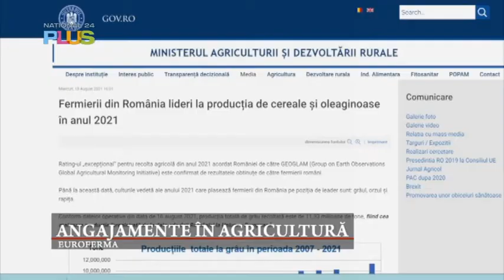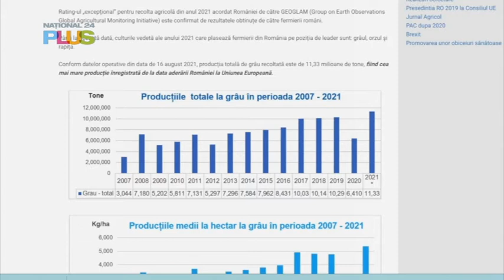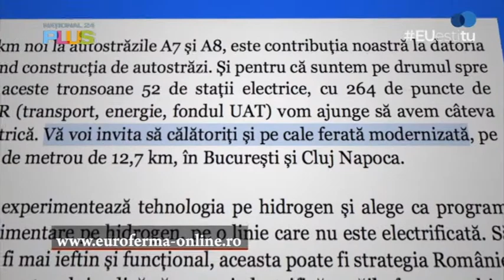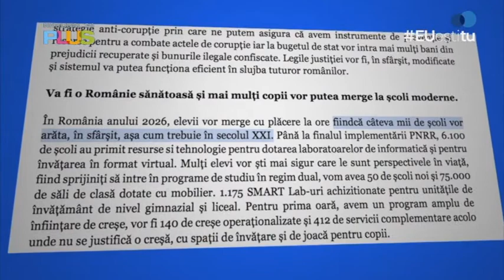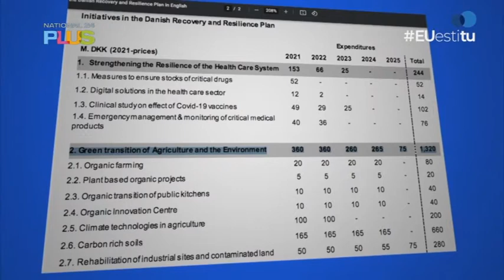Euroferma - 05 septembrie 2021